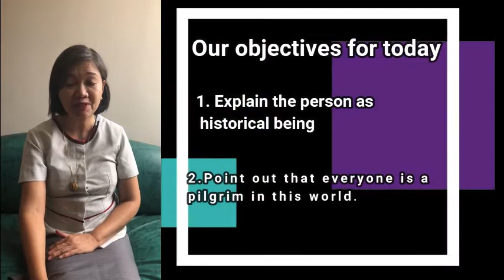My Video47 1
Lesson 5- I Am a Pilgrim